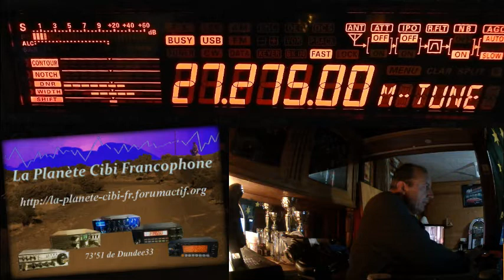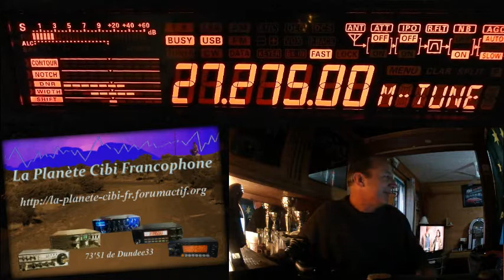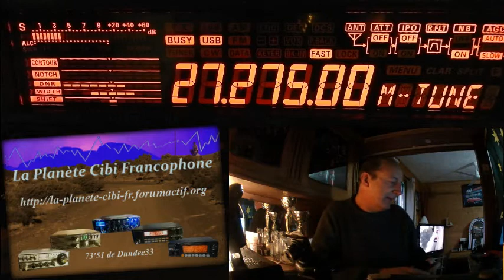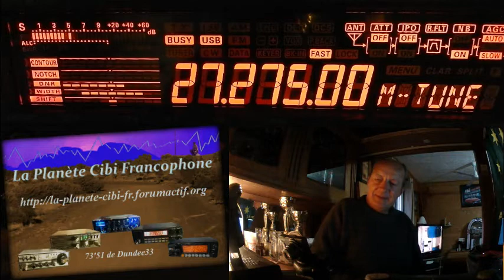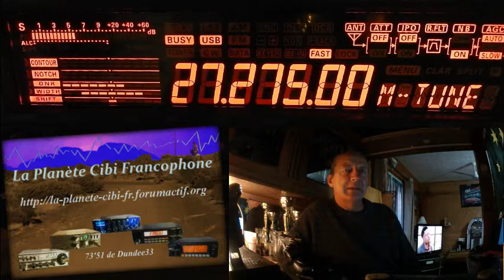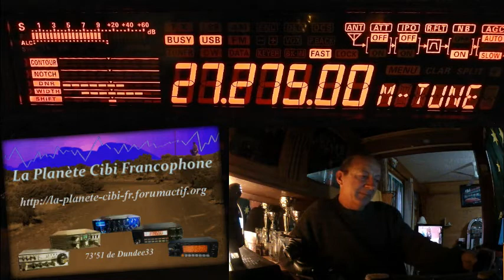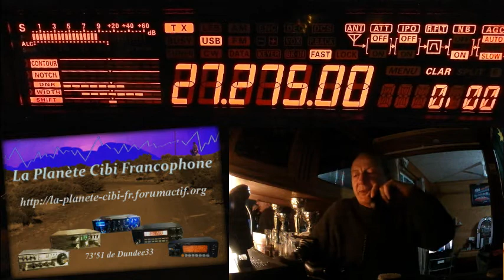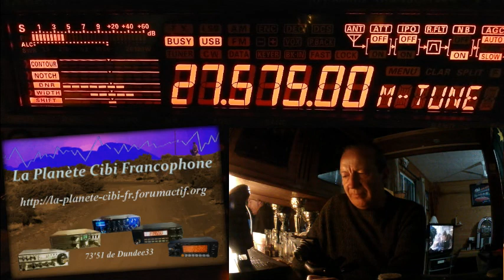S 04 05 2019 QSO National du Cx27 ERCI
Merci les stations pour ce ... QSO. ;)
Également présent sur le logiciel: Java Log 11m Le Grand QSO National du canal 27 (27,275 Mhz) est à l'initiative des différentes régions. En AM, FM ou USB & LSB suivant l'éloignement des OMs. A chacun donc de lancer des appels sur ce canal en AM, en BLU ou en FM et à partir de 21H00 pour les vendredis et samedis et de 10H00 à 12H00 les dimanches matin.